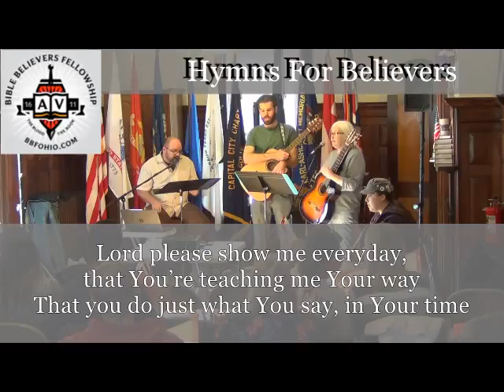“Seek Ye First⁄In His Time“ Medley Hymns For Believers 2017-bbfohio